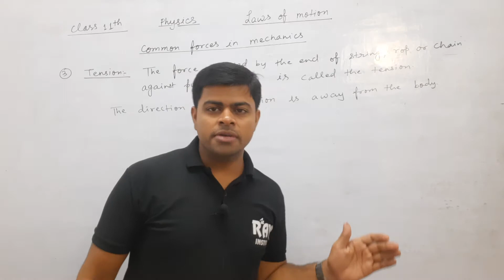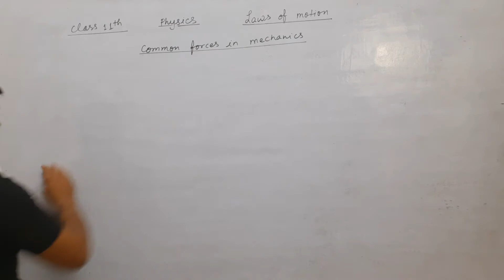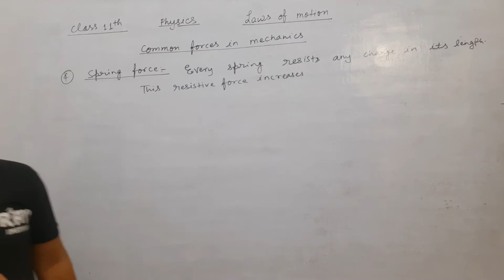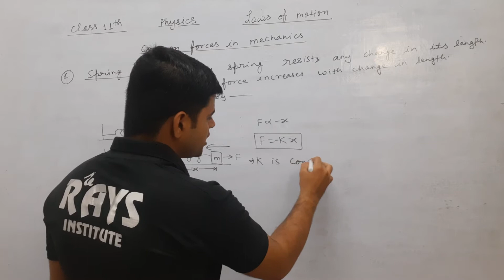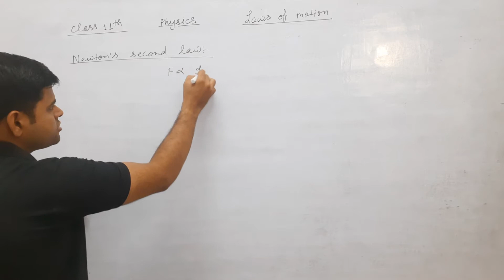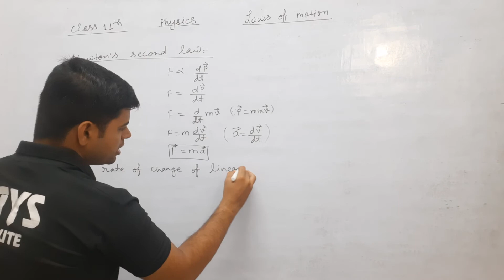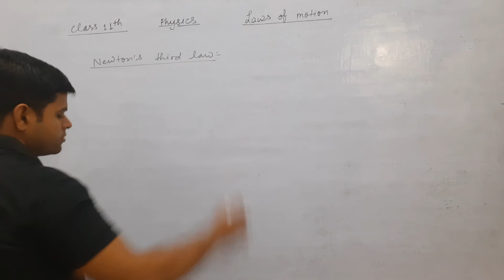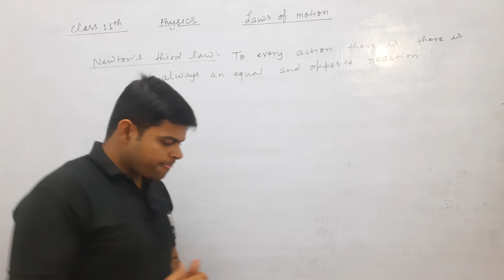physics ll class 11th ll Laws of motion ll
 CLASS- 11th
 SUBJECT – PHYSICS
 TOPIC NAME : laws of motion
 TOPICS COVERED IN THIS VIDEO BY Alok Singh